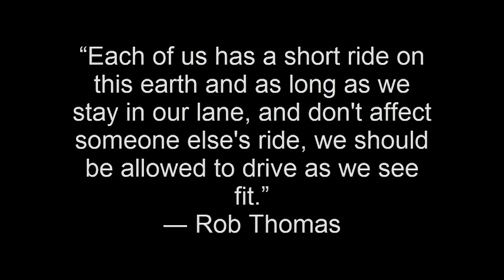Take Me to Church - Hozier (Acapella Cover)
Because we all have the right to live.